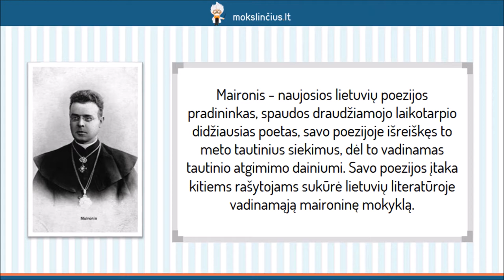Maironis – „Jaunoji Lietuva“ - Mokslinčius.lt - Tavo mokytojas telefone !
Šios pamokos metu apžvelgsime, kokioje aplinkoje augo didžiausias spaudos draudimo laikotarpio poetas, tautinio atgimimo dainius Maironis, koks buvo jo mokslo kelias, sužinosime ir ryškiausias poeto charakterio savybes. Išsiaiškinsime, su kuo susijusi buvo Maironio kūryba. Trumpai išnagrinėsime svarbiausią šio autoriaus didesnės apimties tekstą – poemą “Jaunoji Lietuva”.